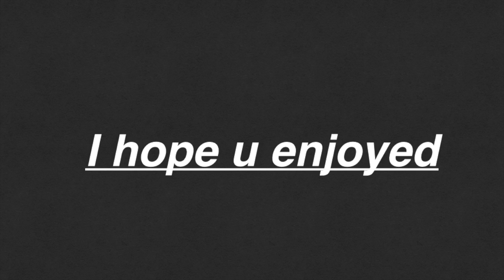why I was gone